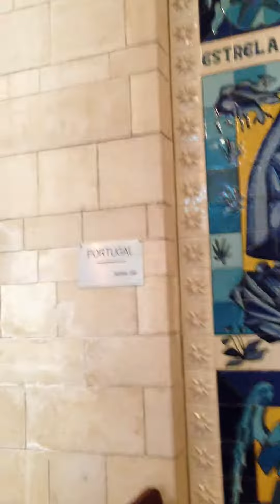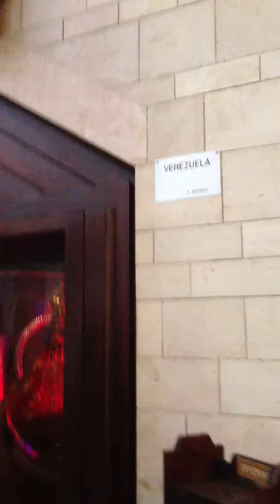Nazareth, Cathedral of Saint Maria